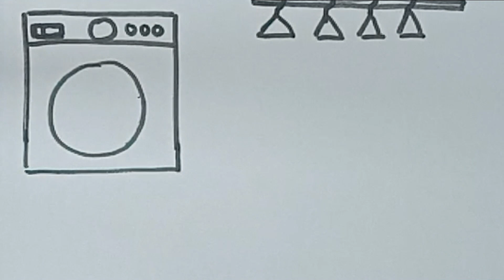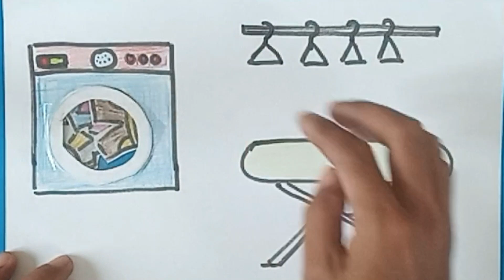[💸paper diy💸] Washing machine 👗[ASMR] 종이놀이 paper play 세탁기